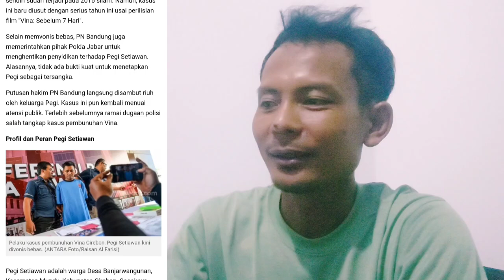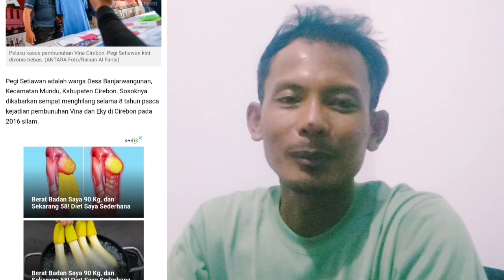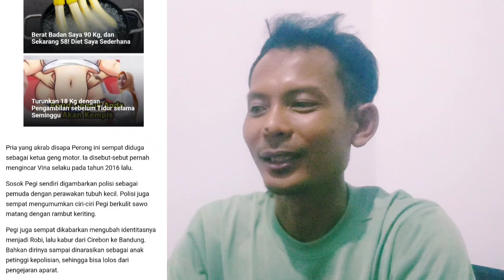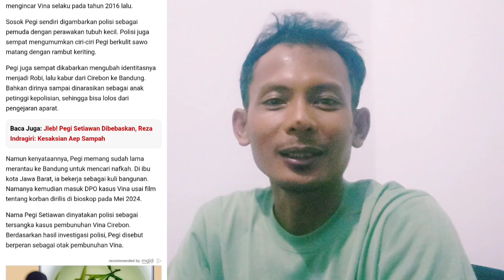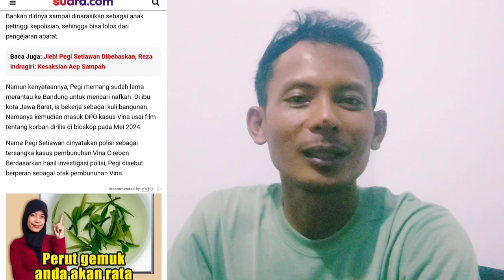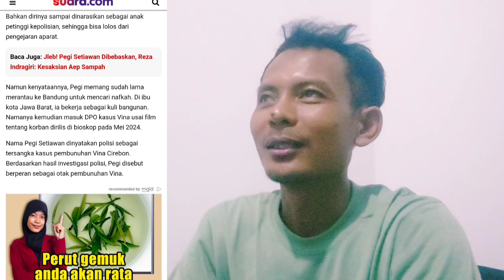Pegi Setiawan kini dengan seabrek permasalahannya